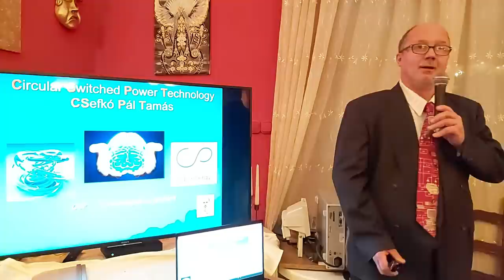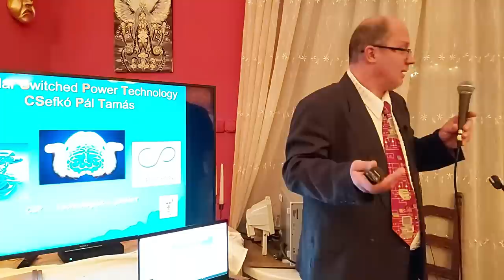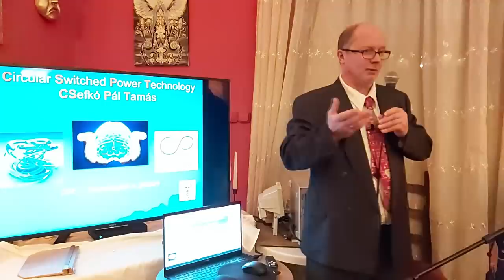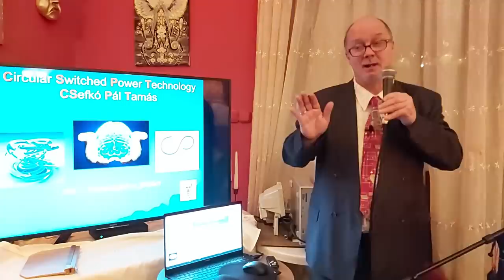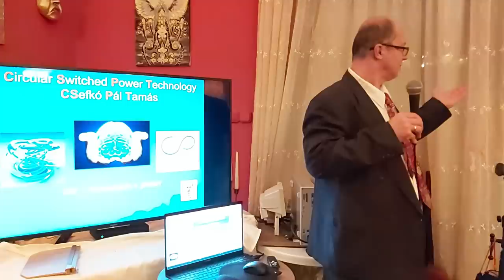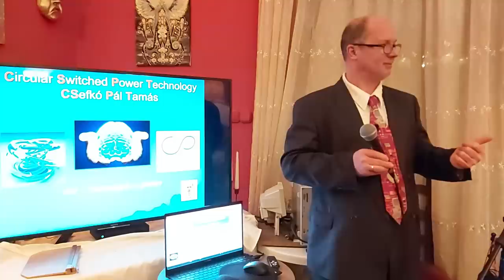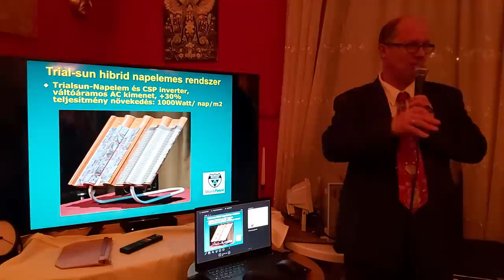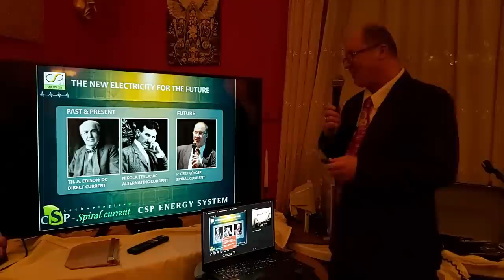Csefkó Pál előadása